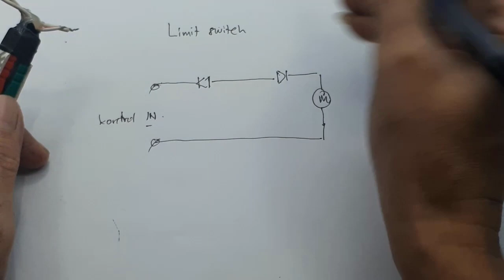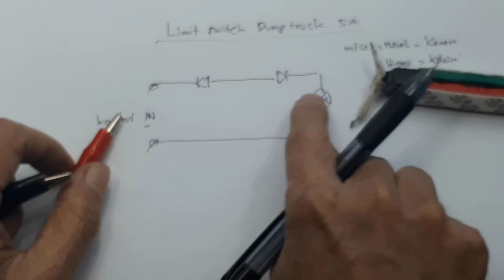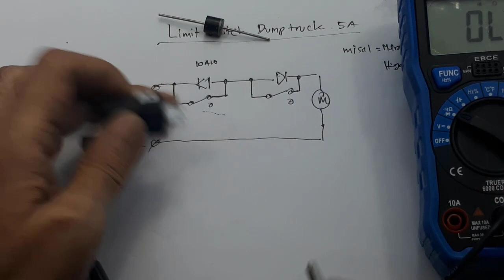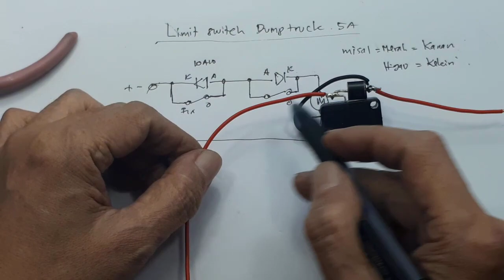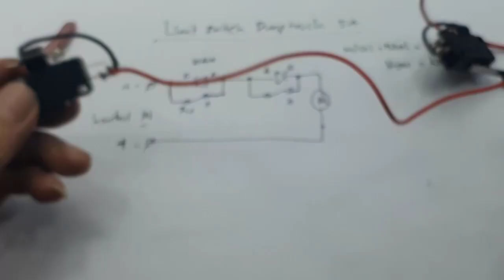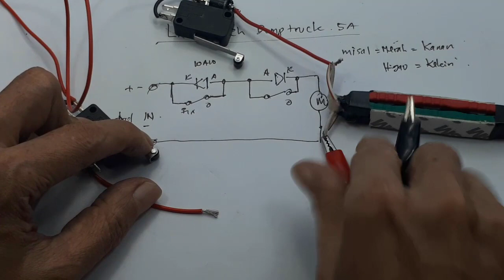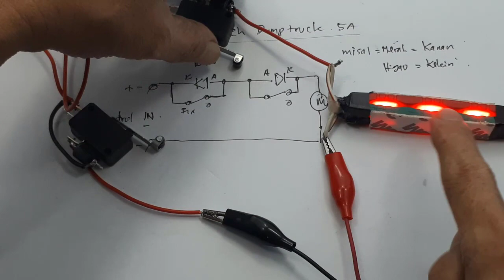Micro limit switch Dump Truck Motor DC - Forward Reverse switch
Video ini menjelaskan cara kerha limit switch pembatas atas bawah putaran motor

link pembelian :
Micro/Limit Switch +Plat Panjang

00:00 Radal05
00:30 Skematik Dump truck limit switch
03:00 Assembly
04:30 Tes